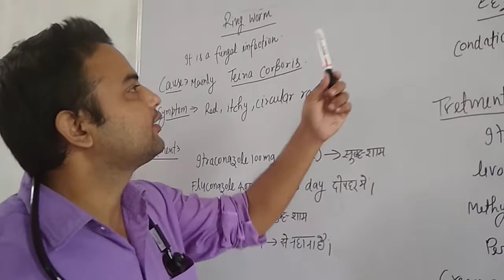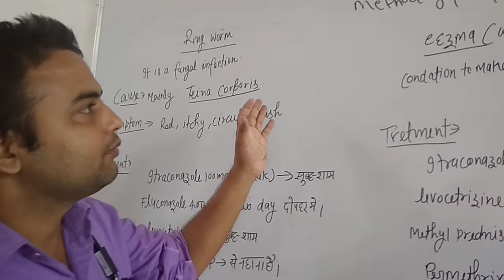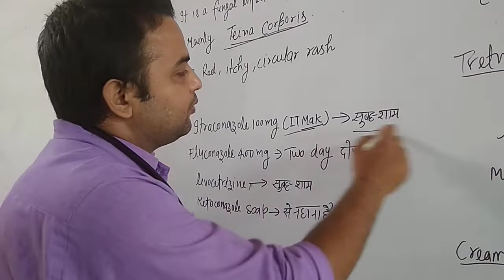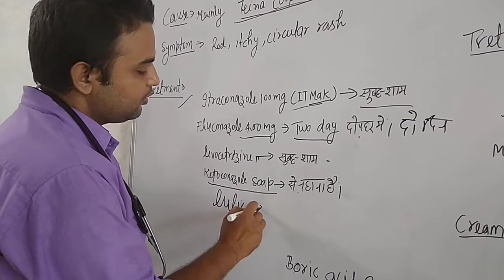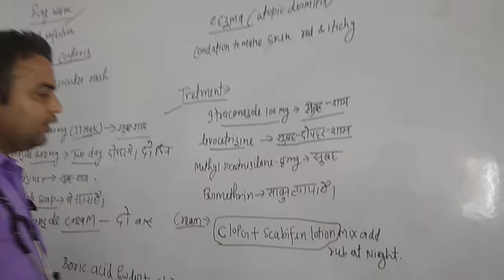4 best natural remedies for Ringworm Treatment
ringworm దుర్వాసన కలిగించే బాస్టర్డ్స్ ఆర్సెహోల్ యొక్క రిమ్మింగ్ నుండి సంకోచించబడే ఒక రకమైన ఫంగల్ ఇన్ఫెక్షన్ . ఈ అరుదైన ఫంగస్ యొక్క క్యారియర్లు అల్లం అని కూడా అంటారు .

అర్ధంలేనిది : మీ ముఖం మీద ఏమి ఉంది?
* ఆమె అద్దంలో కనిపిస్తుంది *
రేగు పండ్లు: గత రాత్రి బట్ నుండి రింగ్‌వార్మ్ చాప్స్ కొంచెం ఉండాలి ?

ద్వారా# bigsuckableplums#How to remove fungal infection, fungal infection,# daad khaj khujali kese mitaye, khujali kese mitaye, daad kaise mitaye, private parts me huyi khujali ko kaise mitaye, jangho me hui khujali ko kaise mitaye